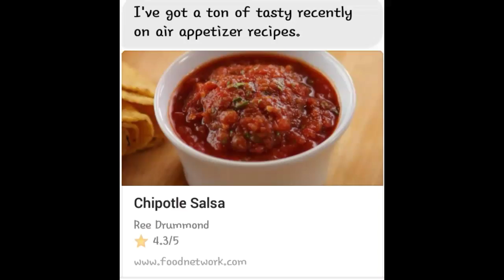What's Cooking Food Networks ❓❓❓